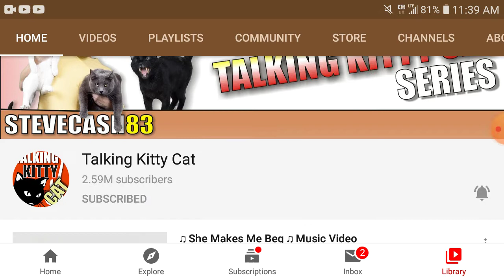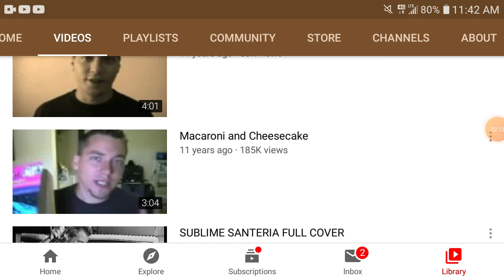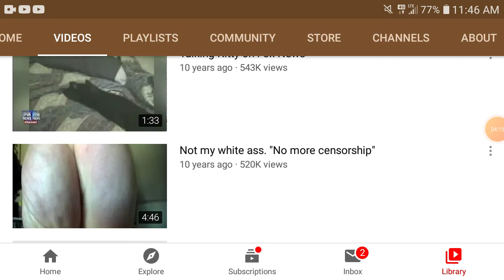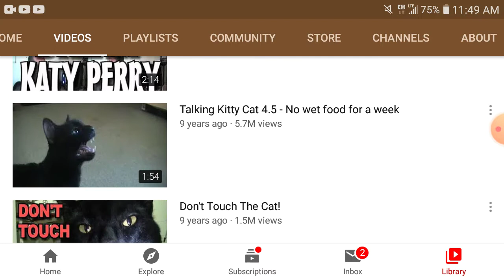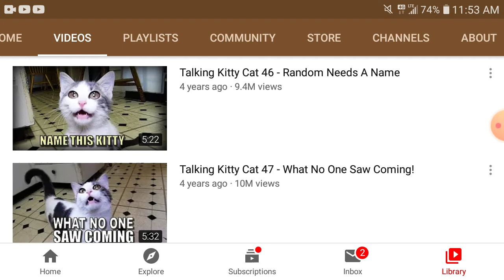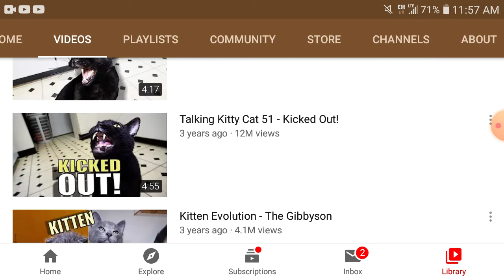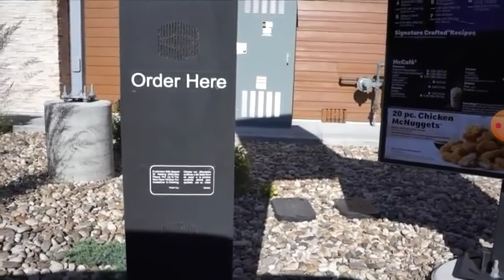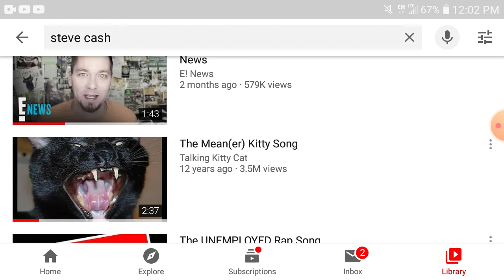The Steve Cash Story ORIGINAL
If you didn't know who Steve Cash was. He was the amazing man behind the Talking Kitty Cat videos. I discovered him in 2014 and fell in love with his videos. And I hope the best of the future for Steve's wife, Celia DeCosta Cash, and his friends and family who loved him. And I know that Steve knows that we love him. We'll never forget you.
Rest In Peace Steve Cash 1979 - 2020